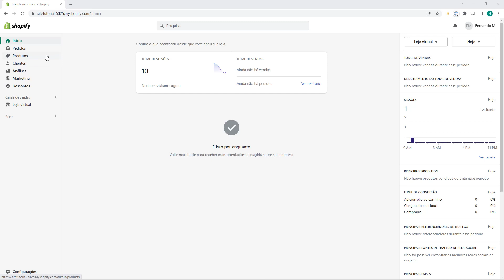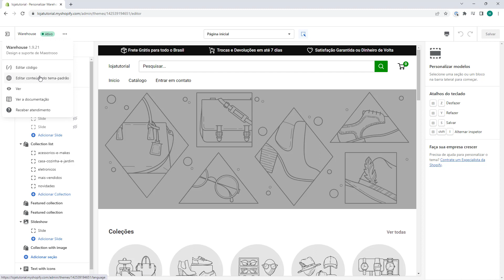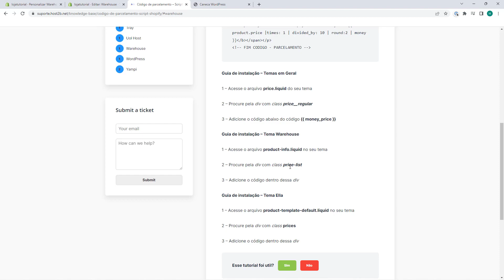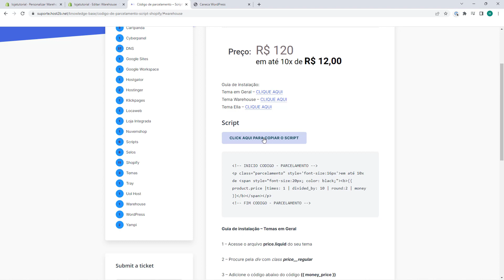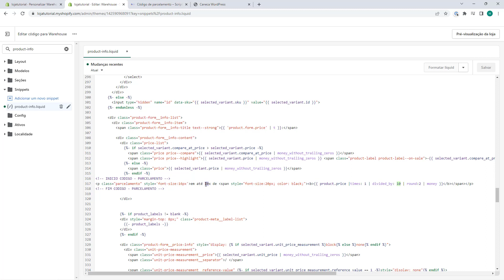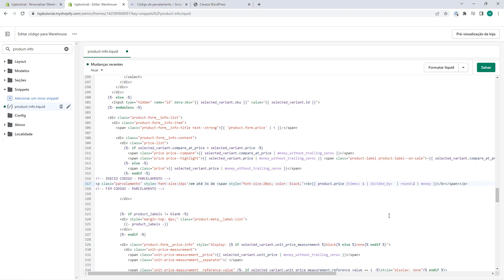SCRIPT GRATIS: Script de Parcelamento nos Produtos do Warehouse ATUALIZADO 2023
Aprenda como configurar script grátis de parcelamento nos produtos no Warehouse em poucos minutos